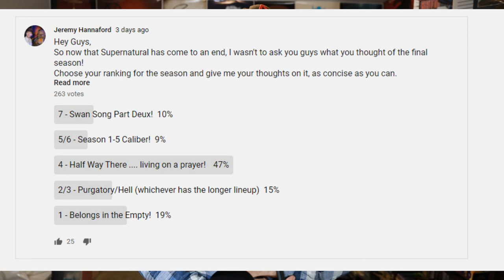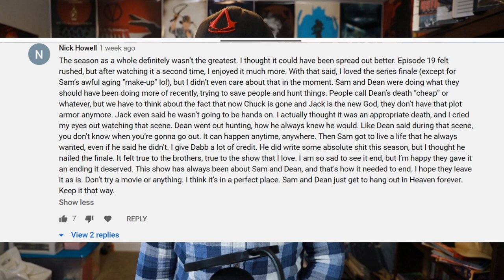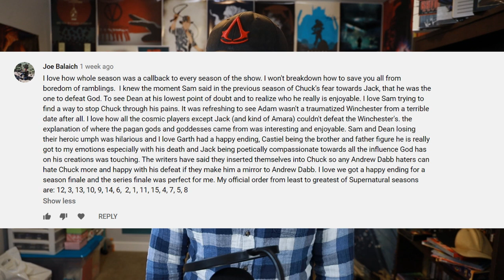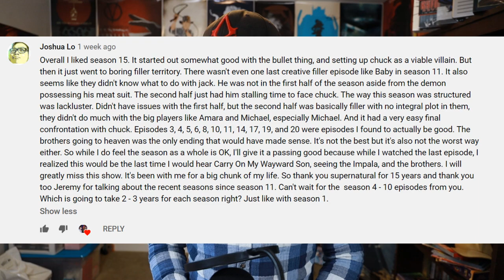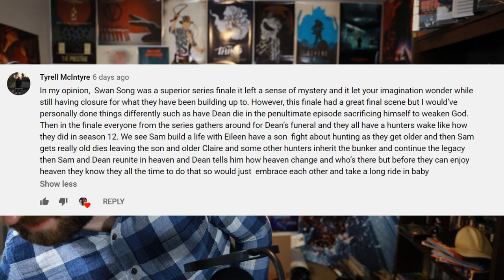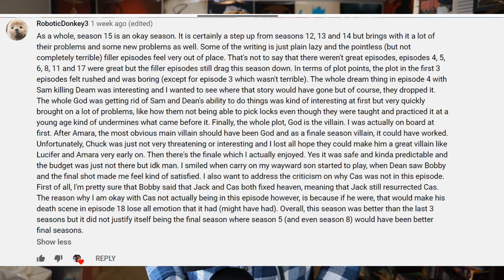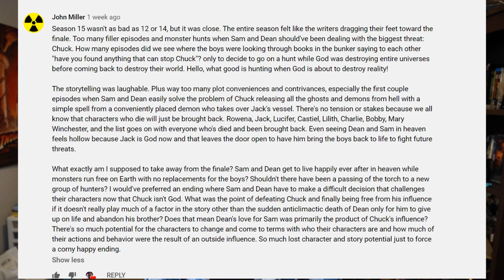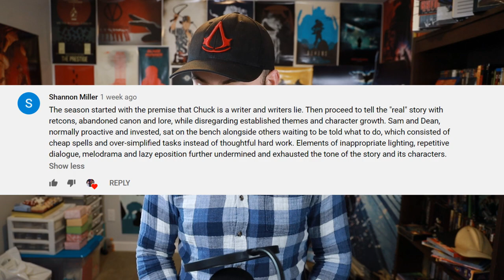Reading Your SUPERNATURAL SEASON 15 Comments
The show is over but there is still the final season as a whole to discuss! Let's see what you guys thought of the final season!